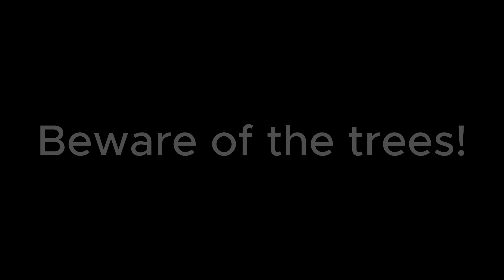Valheim Gameplay: Beware of the trees!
Just some Valheim Gameplay.